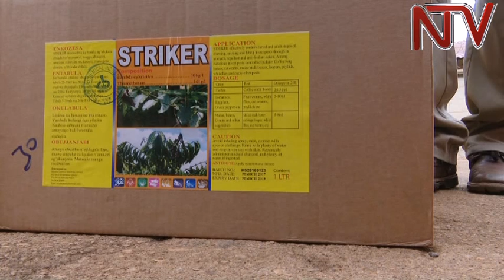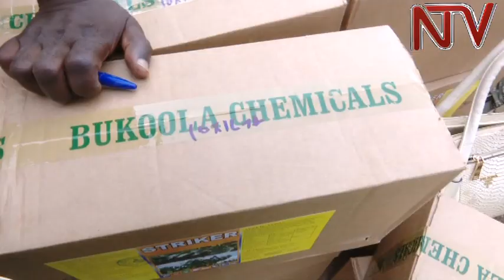Government begins distribution of pesticides to fight army worm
The ministry of Ministry of Agriculture has stocked 2460 litres of Striker Pesticide for 56 districts that have been severely affected by the army worm which was first detected in Kasese, Kayunga and Bukedea.

The Agriculture Minister, Vincent Sempijja, expressed concern over the worm which has ravaged crops and announced government’s allocation of 4.5 billion Shillings to fight the army worm.